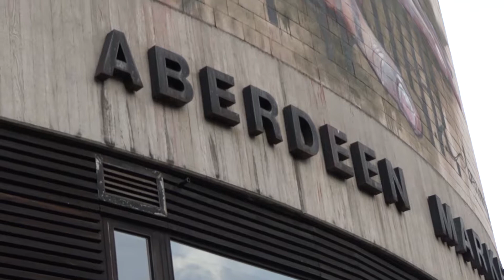Architecture and Murals in Aberdeen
A quick edit from stock footage that is very shaky, so the stabilisation can get a bit weird at times.

Its a quick showcase of the streets of Aberdeen and all the Murals.